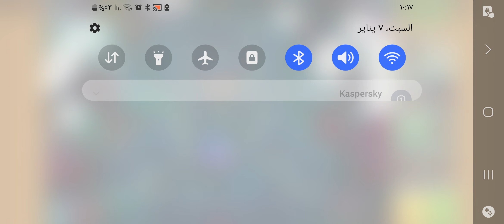BTD6 - Odyssey Event Hard - Landmark Tour - Island 3 Encrypted Hard Reverse V34.3